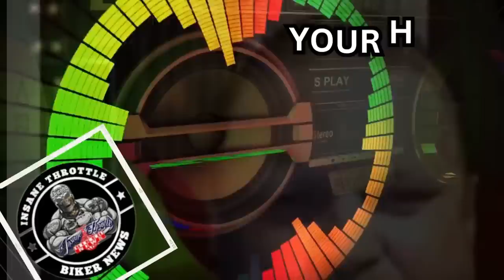THE BANDIDOS MOTORCYCLE CLUB ARE GETTING DESTROYED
Although several members of the group have been found guilty of serious drug and other offenses, that does mean that the club was specifically organized to carry out crimes.

00:00 The Bandidos are taking a beating in the news
01:31 Shadys story is only one side of the story
03:13 Remember This
03:29 The KOB 4 News Video
05:55 Shame the club has to be quiet
07:09 These Christian Clubs hide behind the cross
09:12 It’s like really